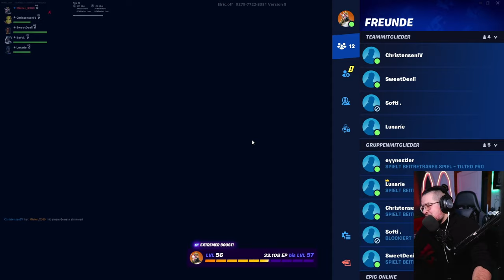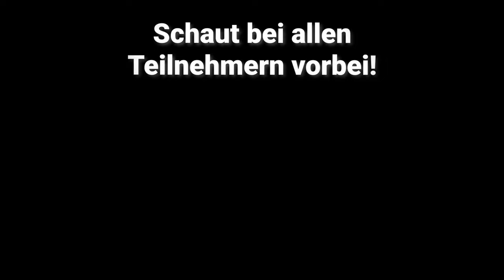Fortnite HIDE and SEEK ist komplett verrückt 😂😂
Im heutigen Video spielen meine Freunde und ich Fortnite HIDE and SEEK! In jeder Runde gibt es zwei unterschiedliche Sucher, die die anderen 4 Spieler finden müssen. Der Twist: Die Verstecker können sich als Gegenstände tarnen. Viel Spaß mit Fortnite Prop Hunt!